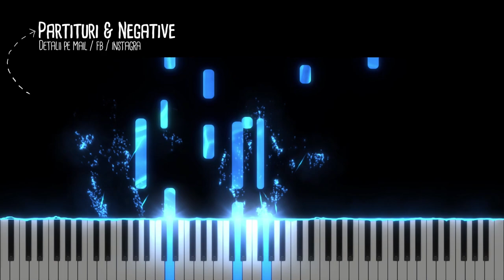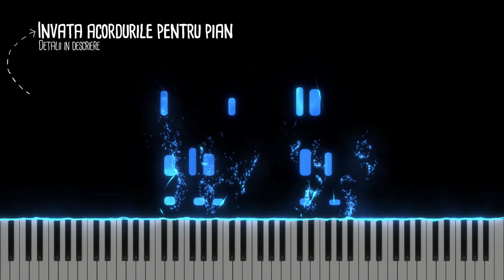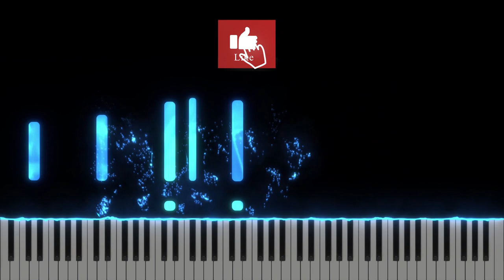Joy To The World - Cu bucurie - Cantati cu toti Instrumental Pian - Negativ Pian - Tutorial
Tempo : 84